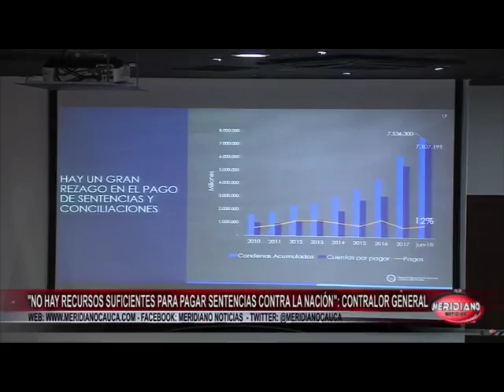"No hay recursos suficientes para pagar sentencias contra la nación": Contralor General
VÍA: MERIDIANO CAUCA